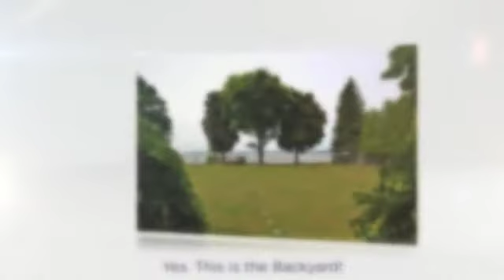376 Lake Drive North Georgina ON